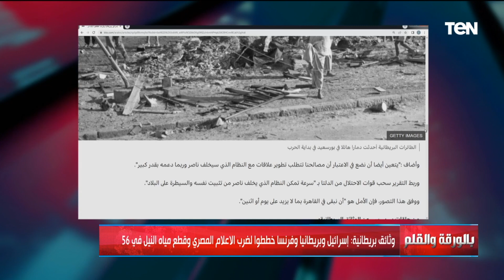الديهي يفضح خطة خنق مصر اقتصاديا ومائيا وتوريط الجيش في عهد عبد الناصر ويحذر من تكرار السيناريو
بالورقة_والقلم - الديهي يفضح أسرار خطة خنق مصر اقتصاديا ومائيا وتوريط الجيش في عهد عبد الناصر ويحذر من تكرار السيناريو